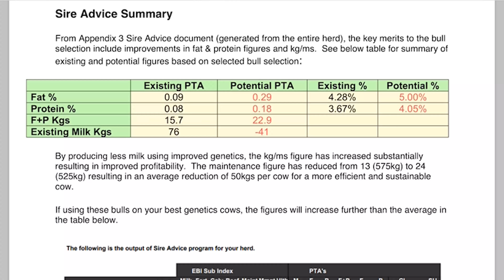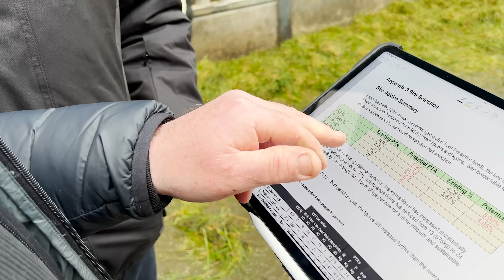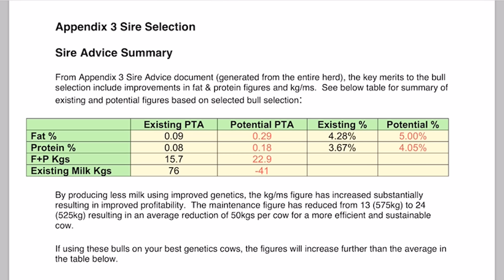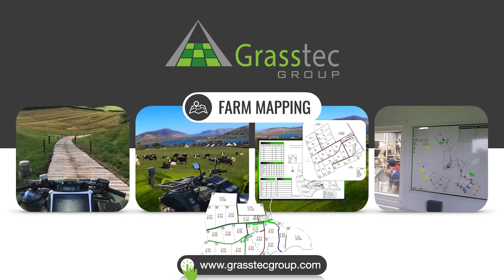Looking to Improve Your Herds Genetics? – Andrew Dineen, Herd Builders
In this video, we discuss Andrews's farm and his interest in genetics, leading us to start Herd Builders. Herd Builders is a service we offer with Andrew to help dairy farmers improve the genetic merit of their herd and in turn make their farms more profitable.